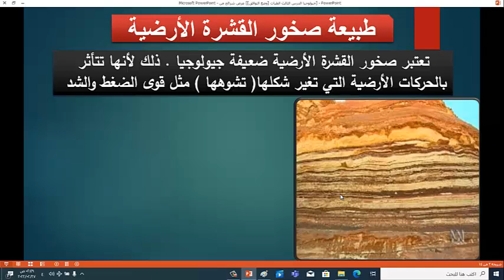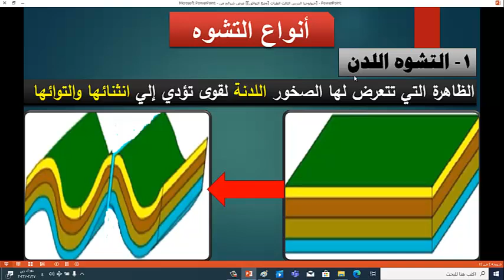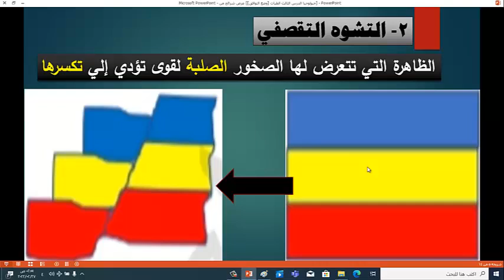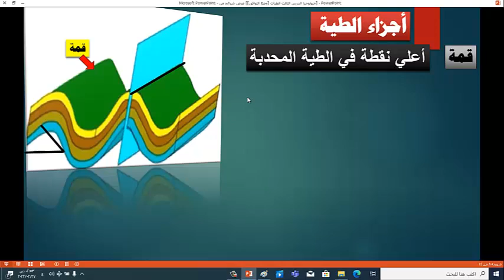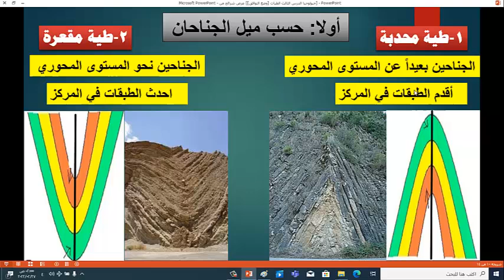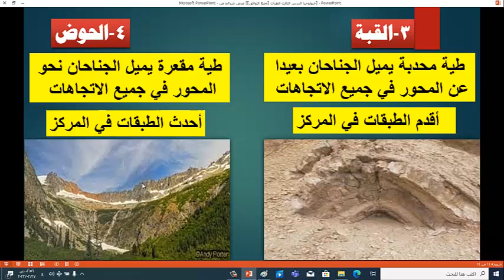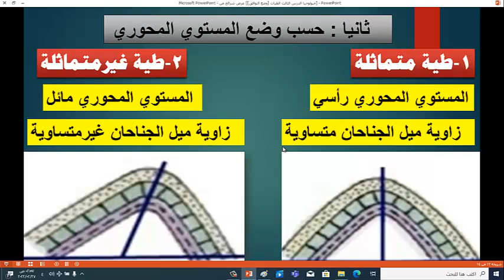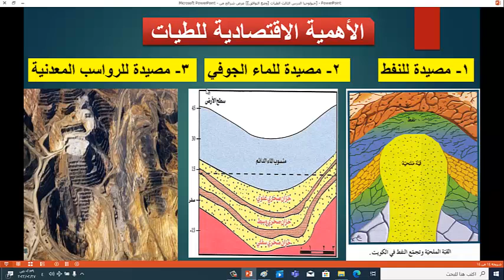الصف الحادي عشر علمي - الجيولوجيا - الفصل الدراسي الثاني - الدرس الرابع الطيات